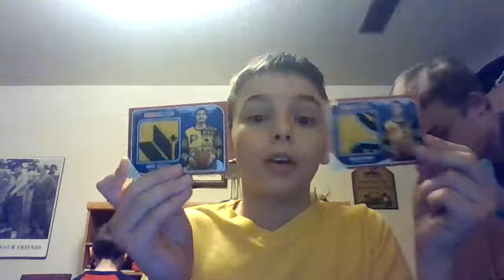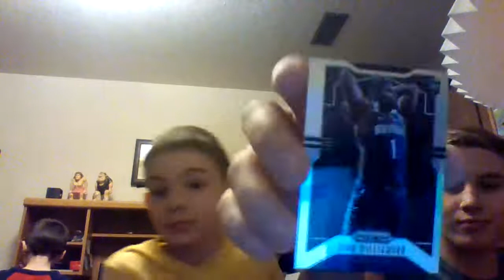I Got 2 Goga Bitadze NBA Rookie Jersey Cards!